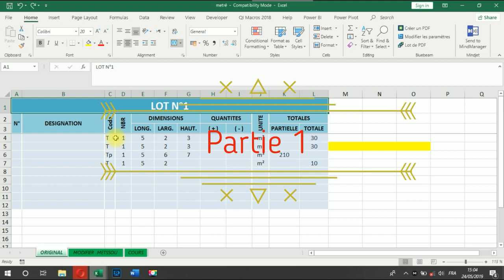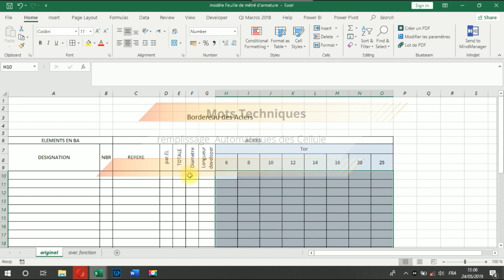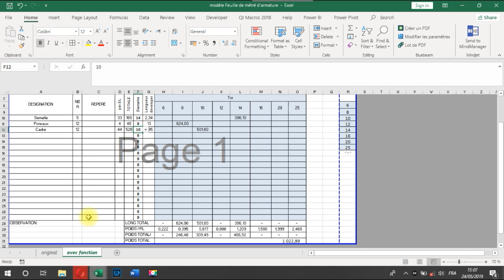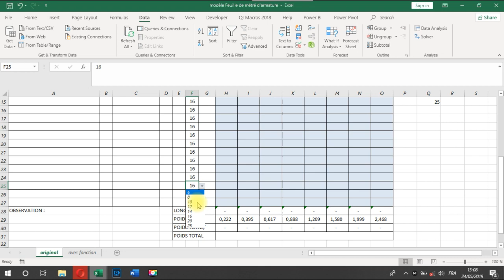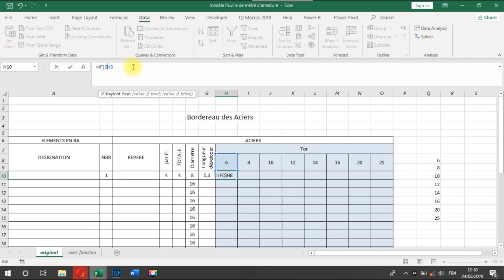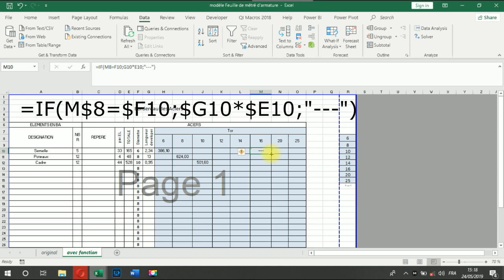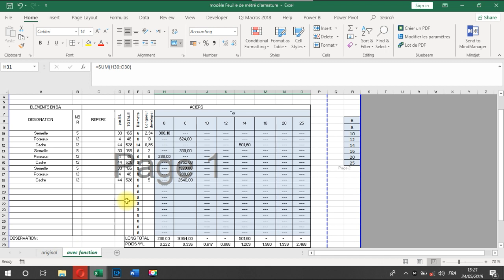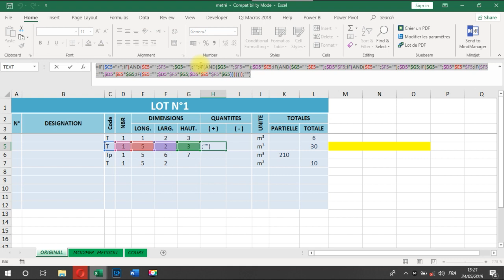Application de SI pour un tableau de metre partie 1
lien pour telecharger le fichier